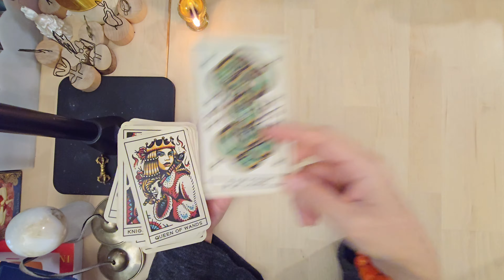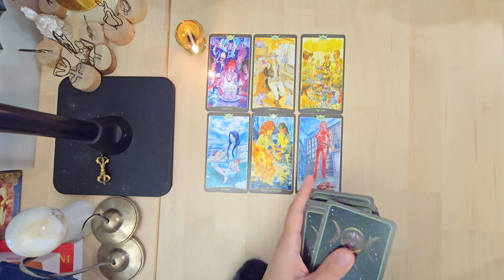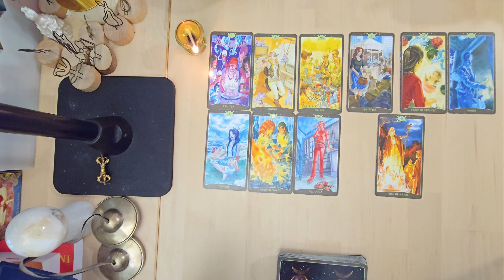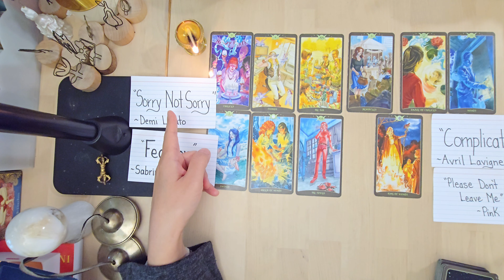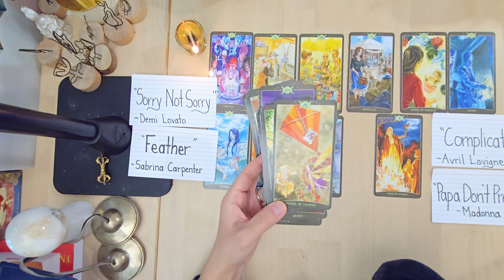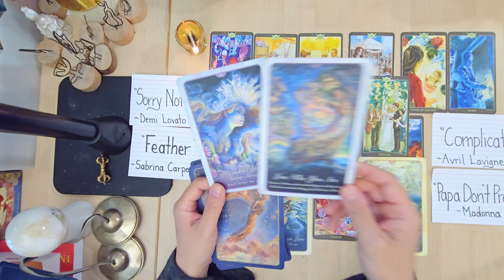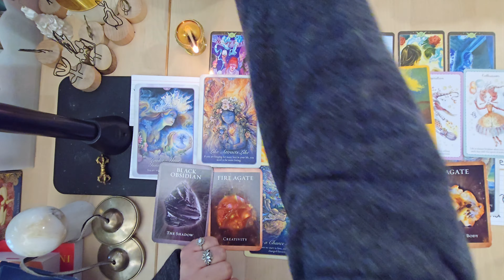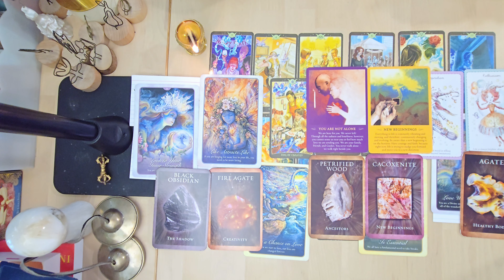CANCER "A NEW BEGINNING - HELP FROM YOUR ANCESTORS"💞👥️🗣👤 OCT 25-27, 2024 WEEKEND TAROT